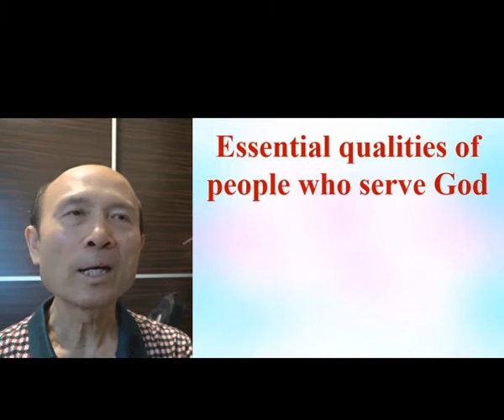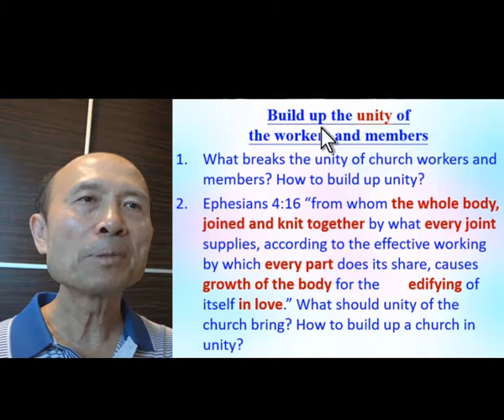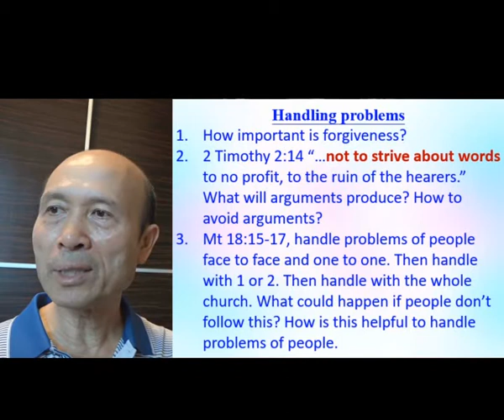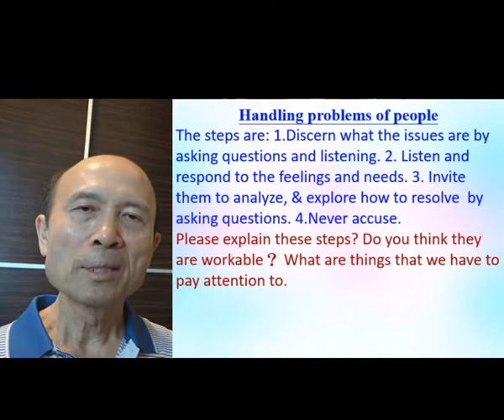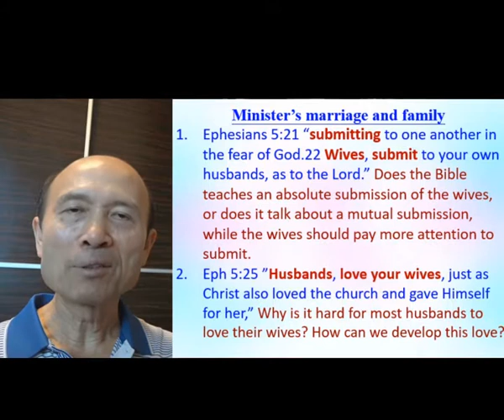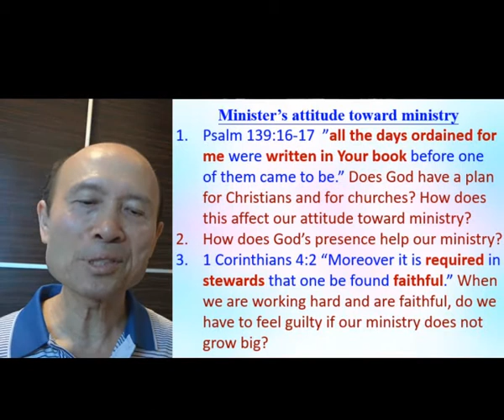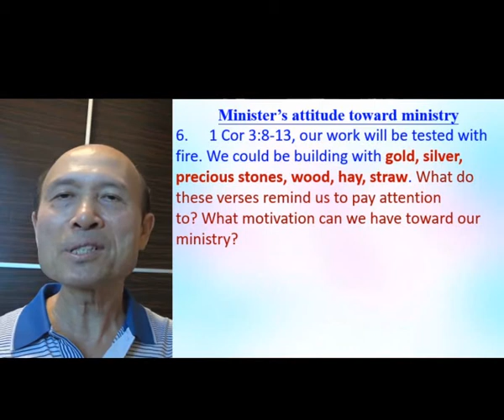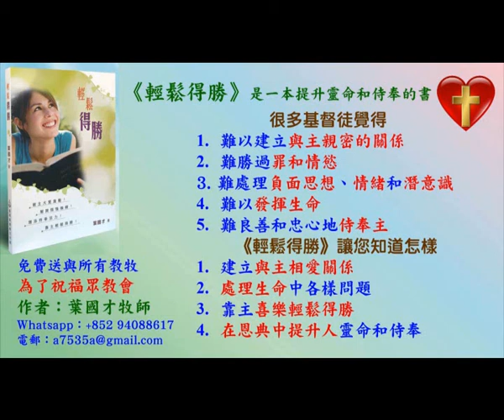Essential qualities of people who serve God (Part B) - in English - Pastor Yip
Essential qualities of people who serve God (Part B)

報名WhatsApp及電話：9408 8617;

密碼Password：HongKong12